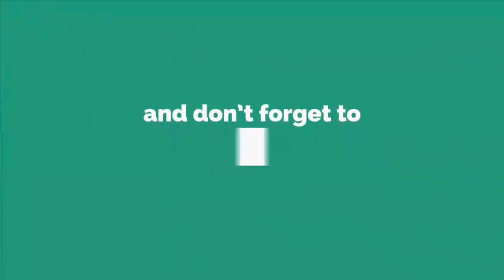Amazing Peacock Design Wall Hanging Making Ideas Woolen Craft Idea Woolen art and craft